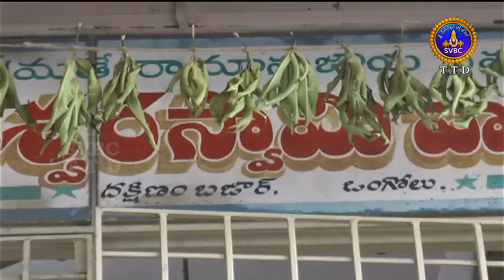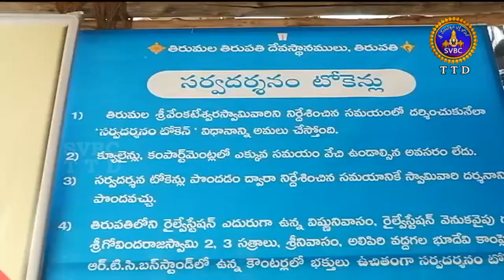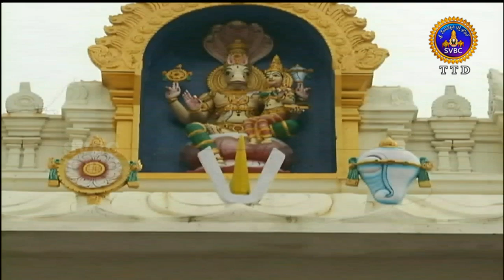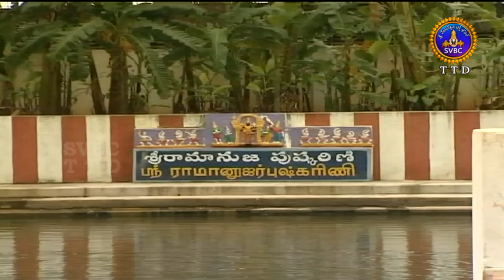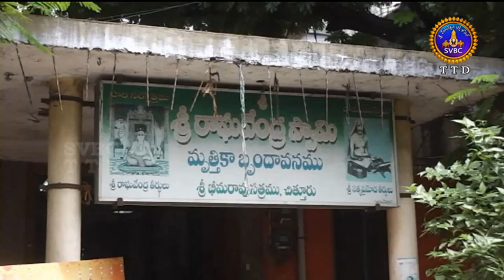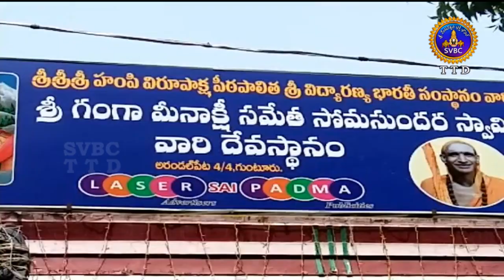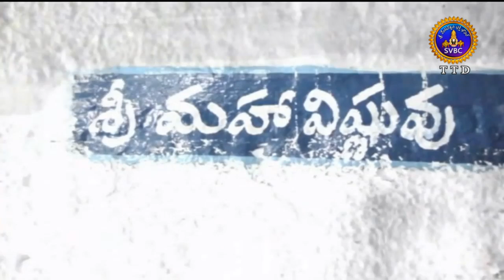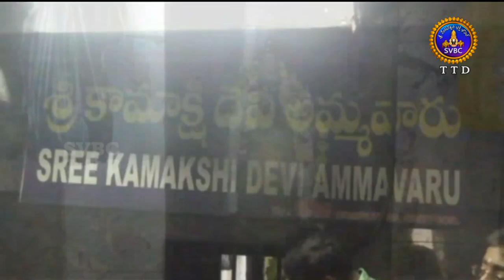Adhyatmika Viseshalu 9am | 08-06-18 | SVBC TTD